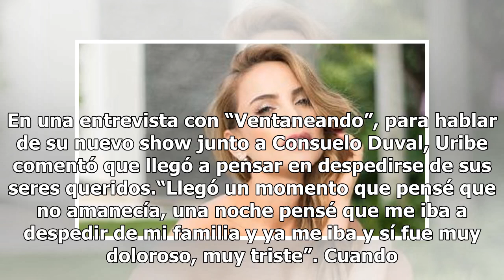En terapia intensiva, Adrián Uribe pensó en Marimar Vega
La hospitalización que tuvo a Adrián Uribe en terapia intensiva hizo pensar al comediante que estaba al borde de la muerte y durante esos momentos recordó a personas que lo han marcado, como Marimar Vega. En una entrevista con “Ventaneando”, para hablar de su nuevo show junto a Consuelo Duval, Uribe...